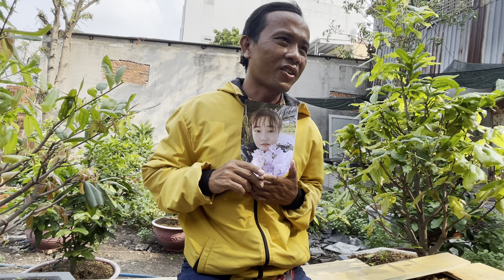Chồng Bệnh khóc Nghẹn TìmVợ